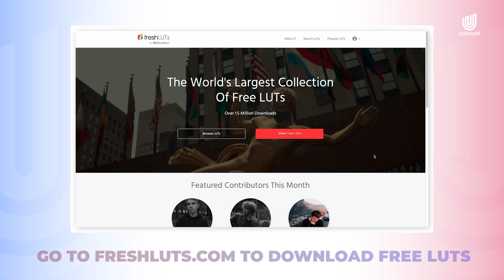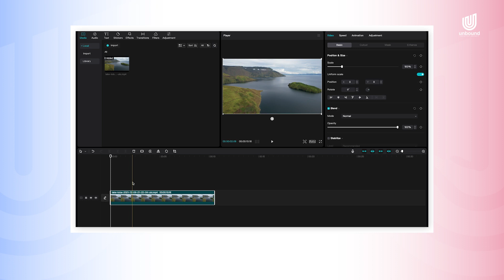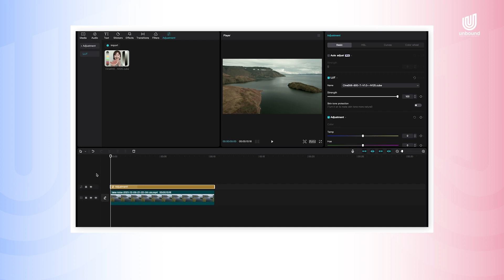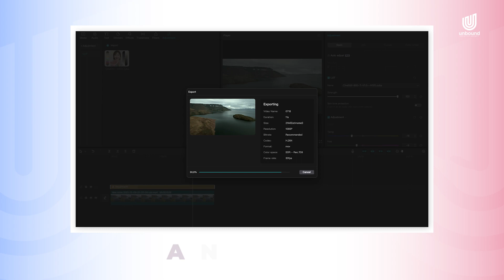How to Add LUTS In CapCut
How to Add LUTS In CapCut //. If you're looking for an easy way to color grade your videos in CapCut, without manually adapting all the settings or clips - then this video is for you. Learn how to use LUTS in this CapCut Tutorial.

0:00 Intro
0:29 Before & After
0:40 Tutorial